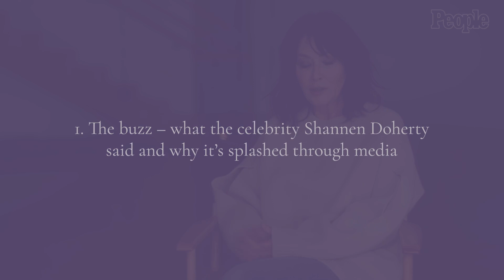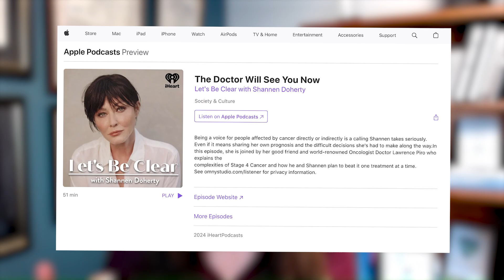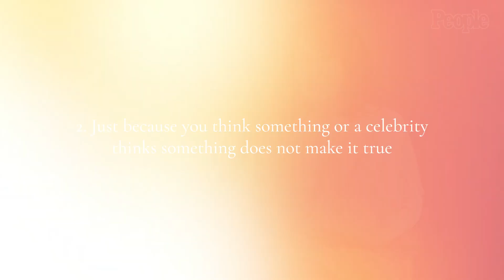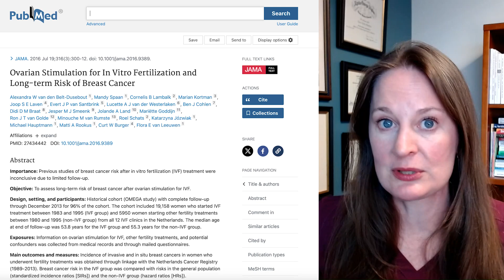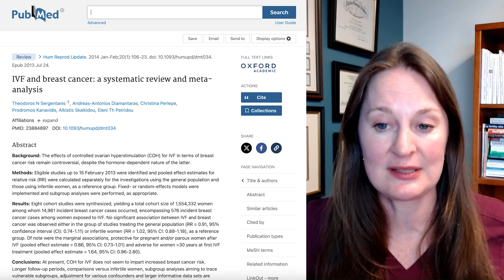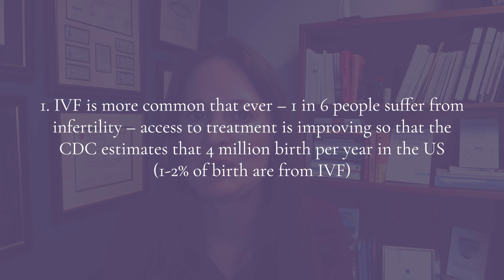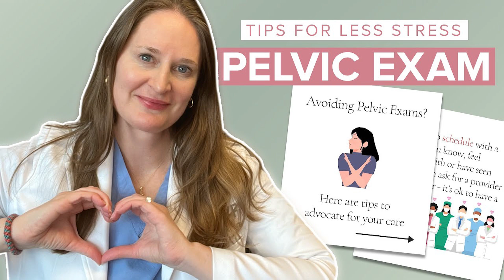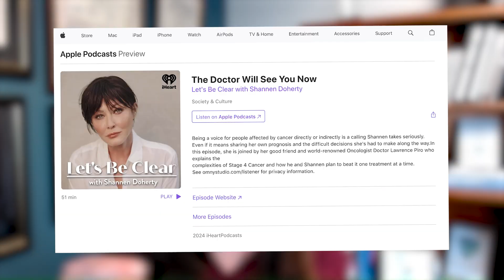Unlocking The Truth About IVF and Breast Cancer: Essential Insights From a Fertility Doctor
Shannen Doherty recently shared her thoughts on IVF and breast cancer, sparking confusion and concern. But is there any truth to the link? Let's dive deep into the evidence to separate facts from fiction.

In this video, you'll learn:

• The truth behind Shannen Doherty's statement: We'll break down the context of her words and why headlines might be misleading.

• Is there a real risk of breast cancer with IVF? Let's explore the research and reveal what large-scale studies have shown.

• Understanding hormones and IVF: We'll clear up common misconceptions about hormone stimulation and its potential impact on breast cancer risk.

• Why this topic matters: I'll explain why this conversation is crucial and empowers you to advocate for your own healthcare.

• Talking to your doctor: Learn key questions to ask about your personal risk factors and pre-conception care.

ARTICLE LINKS
Ovarian Stimulation for In Vitro Fertilization and Long-term Risk of Breast Cancer

IVF and breast cancer: a systematic review and meta-analysis

Chapters
0:00 Intro
0:37 Shannen Doherty's Statement
0:51 Video Overview
1:31 #1 - The Buzz
4:17 #2 - The Worry
7:33 #3 - The Evidence
8:56 Why I like this study
10:51 #4 - Why This Is Top Of Mind
13:07 #5 - Talking To Your Doctor
14:01 Recap
14:43 Outro